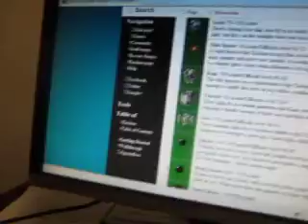MVI 4030 google maps & aaroads and xevious